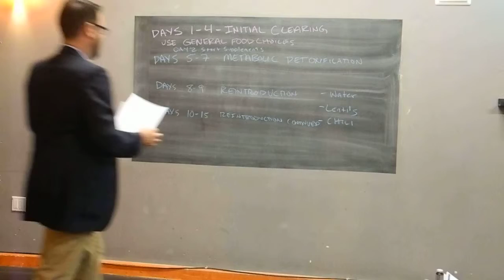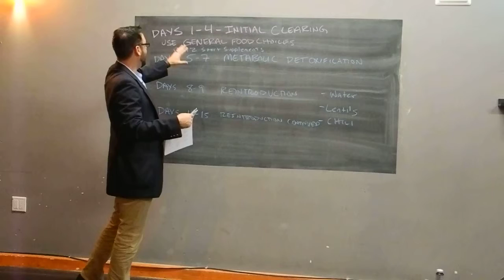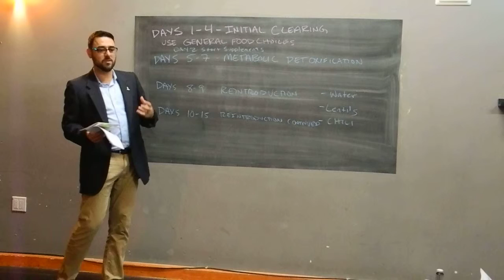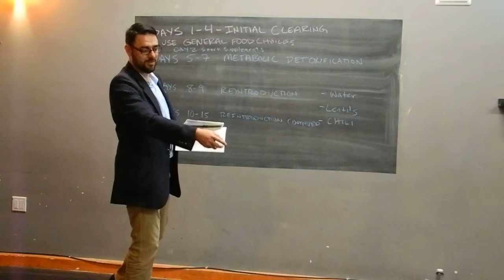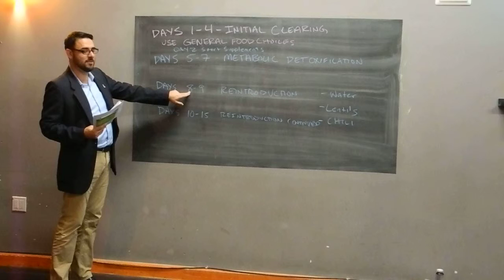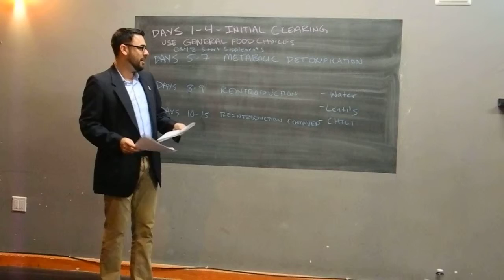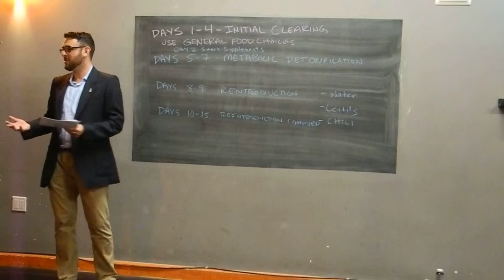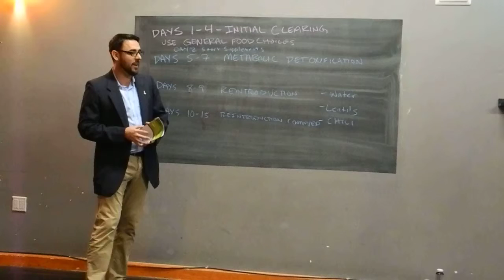10 Day Metagenics Cleanse Specifics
Dr. Angel goes over the specifics of the cleans and what to expect for the next 10 days.